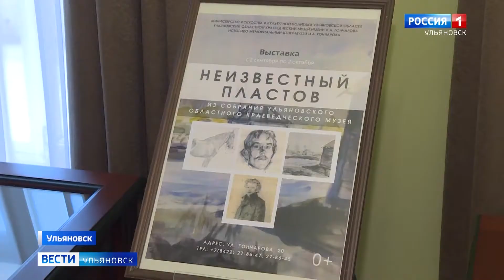В Доме Гончарова открылась вставка картин под названием "Неизвестный Пластов"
В экспозиции всего семь работ. Ранее они никогда не выставлялись и большинство рисунков были созданы Аркадием Александровичем, когда он не был известным мастером. Одно из центральных полотен автопортрет молодого художника.